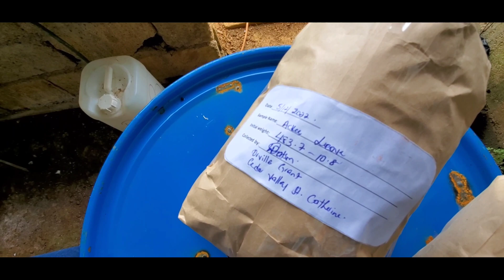Jamaica Forage Database For Goats & Cattle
Islandwide forage nutrient analysis for better feeding programs